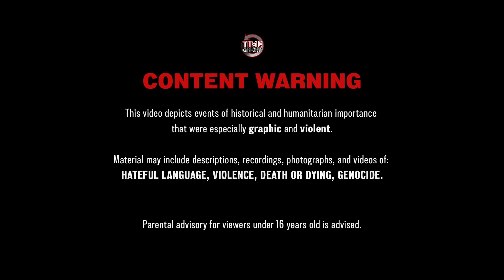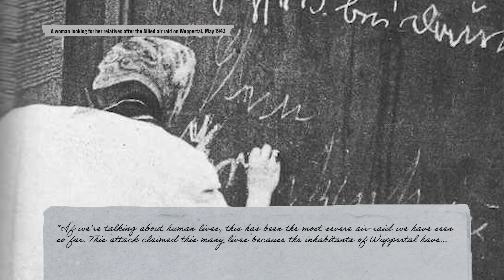The Deadliest Job in World War Two - War Against Humanity 062 - May 29, 1943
Arthur Harris and the RAF set another record in bombing Germany, and the outnumbered Yugoslav Partisans show the Axis that numbers mean little when you’re clever.

Hosted by: Spartacus Olsson
Director: Astrid Deinhard
Producers: Astrid Deinhard and Spartacus Olsson
Executive Producers: Astrid Deinhard, Indy Neidell, Spartacus Olsson
Creative Producer: Marek Kamiński
Community Management: Ian Sowden
Written by: Spartacus Olsson and Joram Appel
Research by: Joram Appel
Map animations by: Daniel Weiss and Miki Cackowski
Map research by: Sietse Kenter
Edited by: Miki Cackowski
Artwork and color grading by: Mikołaj Uchman
Sound design by: Marek Kamiński

Image sources:
IWM FRE 3870, C 3574A, C 4743, CH 7746, HU 90349, TR 1093, AYY 435/10/2, WPN 69
Bundesarchiv
BEIC Foundation
Yad Vashem 4613/954, 93BO3, 10GO9

Alec Slayne - Conspiracy Inc.